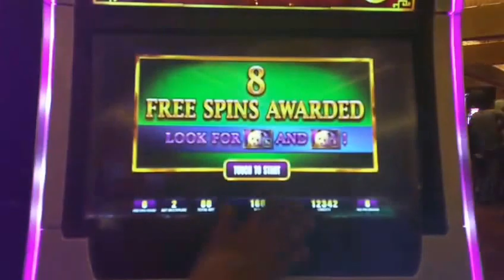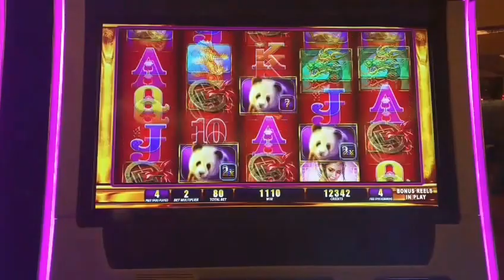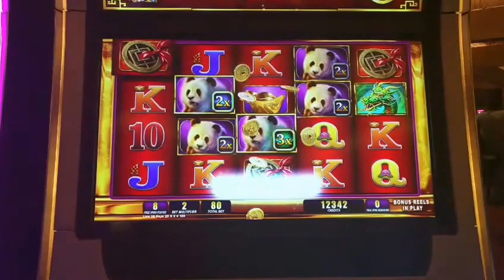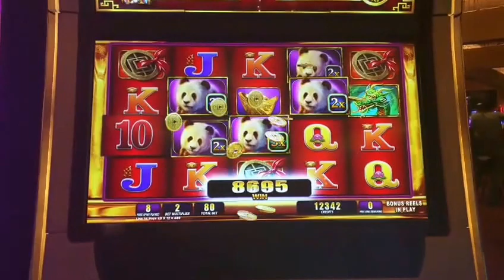Big Progressive Win & Huge Win on Free Games - Far East Fortunes - WMS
Harrahs socal progressive win $130

I upload new videos about every week. I am a usual low roller but sometime I have higher bets. You can see from my videos that I enjoy playing older WMS and newer Aristocrat but I like all slots. Most of my videos are from southern California casinos but I also will have Vegas casino videos.